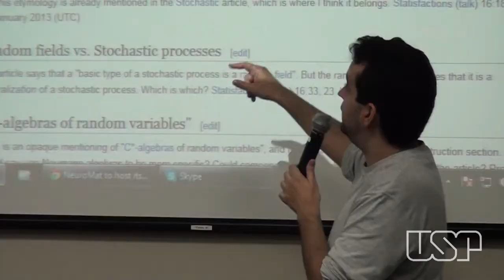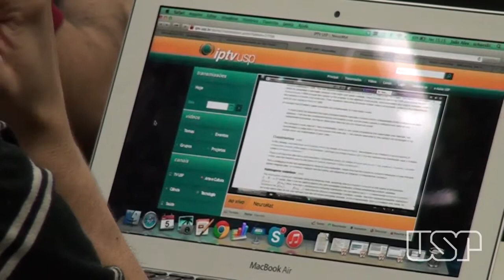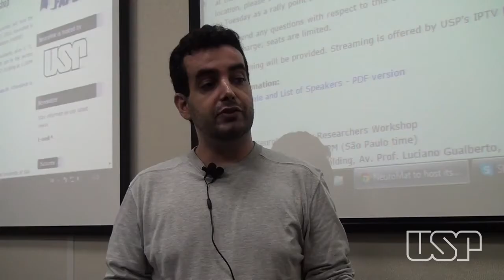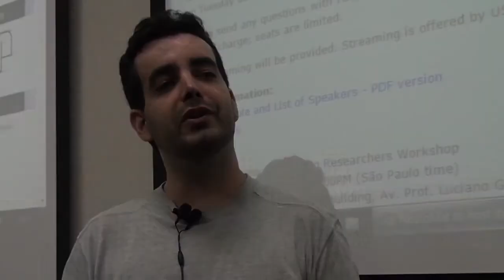NeuroMat young researchers meeting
NeuroMat, the Research, Innovation and Dissemination Center for Neuromathematics, at the University of São Paulo, held from May, 5 to 7 May, its 1st Meeting of Young Researchers.
The goal was to bring together several initiatives to develop a mathematical theory of the brain and to stimulate the creation of interdisciplinary working groups among scientists from various universities. In addition to presentations of research involving areas of mathematics, statistics, neuroscience and medicine, the event also had tutorials and activities with the use of Wikipedia as a way to disseminate science.
The video was produced by Aline Naoe, from USP Online, and published on May, 8. As of May 11, the video remained at the front page of the University of São Paulo's website.